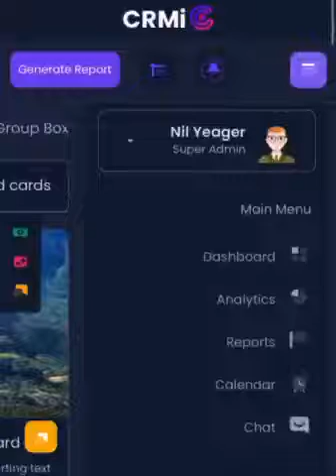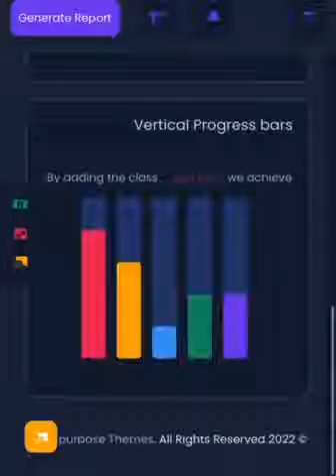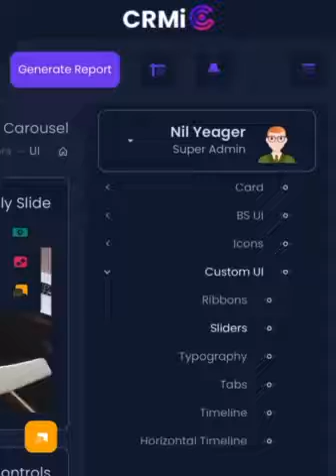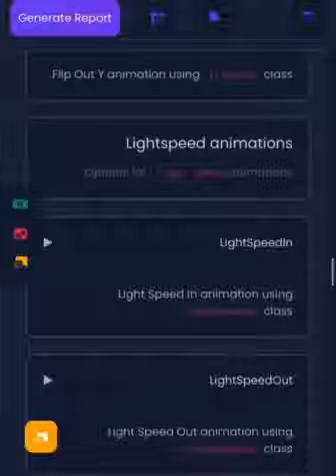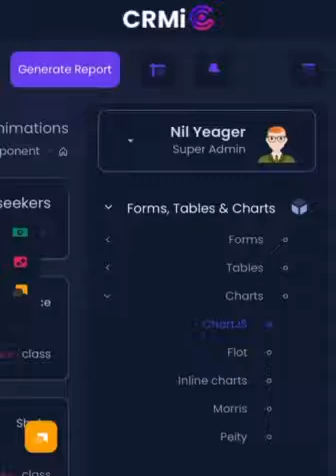CRM Dashboard Design Bootstrap 5 with Dark RTL Theme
CRM Dark admin is a unique dashboard with features like Project and it’s status; activities timeline option. Revenue, Orders, Sales visits, monthly revenue, and performance tracking. Bootstrap Admin dashboard template. We have developed this admin template by unique and minimal look of the CRM’s software. Bootstrap 5 latest with SASS. CRM Admin Dashboard Template is a clean way to use the design for your dashboard projects. This can be used for admin dashboard Applications for your online applications.

CRM Admin Dashboard – Responsive Bootstrap 4 Admin Template Dashboard Web Application. Admin Theme panel for backend design and UI interface of your Web apps. The Admin HTML template can be used for online applications and software. Clean, Modern, New, Creative look for your application. This comes with SasS. A combination of Revenue, Orders, Visitors.

CRM Admin Dashboard is a Fully responsive admin dashboard template for Data, Reports, analytical & unique concepts, and theory. The Dashboard shows how much your store sales were in the current month